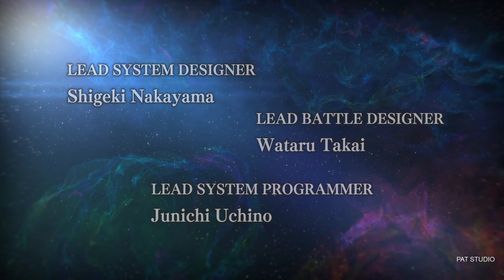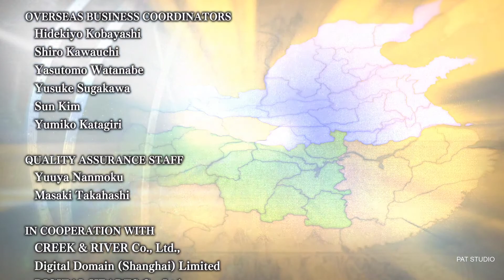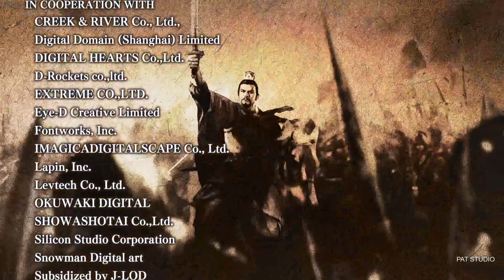ROMANCE OF THE THREE KINGDOMS 14 ENDING SONG TRAVELER MAYO OKAMOTO 岡本真夜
CREDITS TO MAYO OKAMOTO 岡本真夜
DEAR SUBSCRIBERS I NEED MONEY FOR FOOD AND WATER TO CONTINUE IN YOUTUBE.PLEASE DONATE ME WATCH AND CLICK THE ADS IN VIDEO ALSO THANK YOU.